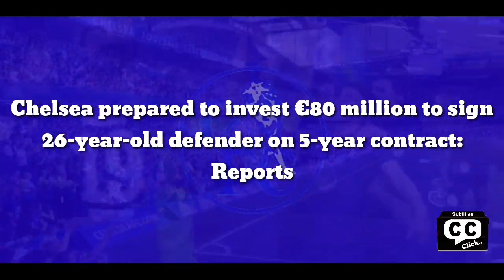DEAL CLOSE: Chelsea prepared to invest €80 million to sign 26-year-old defender on 5-year contract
Chelsea prepared to invest €80 million to sign 26-year-old defender on 5-year contract: Reports

Chelsea were linked with Inter Milan full-back Denzel Dumfries for much of the summer transfer window, and rumors linking both parties have continued.

According to InterLive (via Sport Witness), the west London outfit are prepared to spend as much as €80 million to bring the Dutchman to Stamford Bridge.

The Blues may not have signed him in the summer but are reportedly set to return for Dumfries in the winter. The west London outfit are are set to offer Inter €40 million to complete the transfer. They also plan to offer the defender a gross figure of €8 million per season across a five-year contract, which will see Chelsea invest a combined €80 million.

With Reece James currently playing at right-back at Stamford Bridge, Dumfries is likely to join as a backup player for the England international.

The Dutchman has impressed in Serie A, scoring one goal and providing an assist in six starts for Inter. He has also been impressive for the Netherlands, scoring two goals and providing one assist in their UEFA Nations League campaign.

Dumfries has responded to the rumors linking him with a move to the Premier League by stating that he felt honored he was attracking interest from the Blues. Speaking to Telegraaf (via Si), the full-back said:

"The interest flatters me, of course. But my focus now is only on Inter. We want to win the Scudetto because we lost it last season."

The Si report also noted that Chelsea weren't the only club interested in Dumfries as Manchester United have also been linked with the defender.

While the Blues prepare to bring in one defender, another may be leaving Stamford Bridge in the coming year. Trevoh Chalobah has only played 90 minutes of football this season, with players like Wesley Fofana and Kalidou Koulibaly above him in the pecking order.

Chalobah was interested in a loan move away from Chelsea in order to get more playing time in the summer as per Football.London but ended up staying at the club. If his game time does not improve under new manager Graham Potter, a loan or permanent transfer may be on the cards for the English defender.